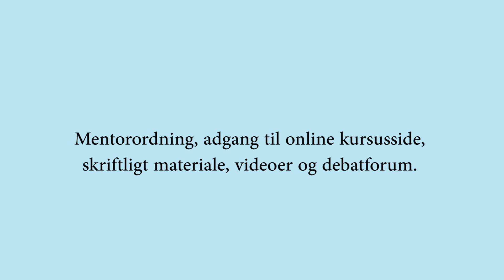Teaser for kurset "Kristen blandt åndeligt nysgerrige"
Hvordan kan vi troværdigt og levende møde tidens åndeligt nysgerrige mennesker? Og hvordan kan vi autentisk formidle en kristen spiritualitet og åndelig indsigt, der kan omsættes til hverdagsliv og fællesskab med andre mennesker?

Areopagos og I Mesterens Lys har en mangeårig erfaring med at arbejde med netop disse spørgsmål, og vi udbyder nu et kursus, der tager udgangspunkt heri.